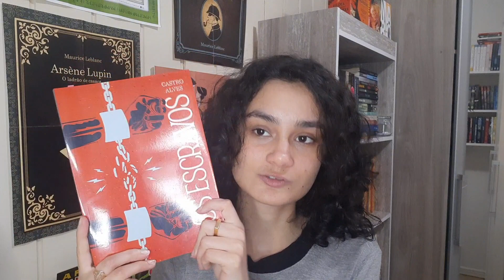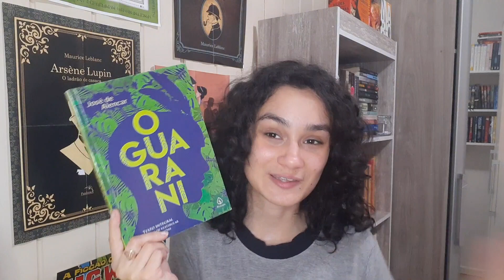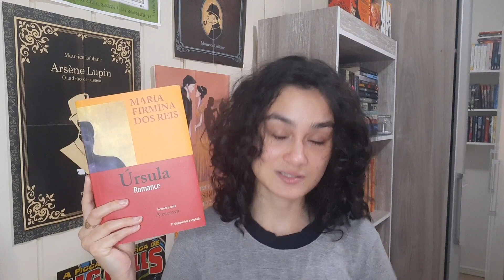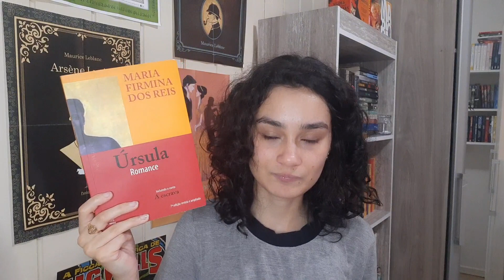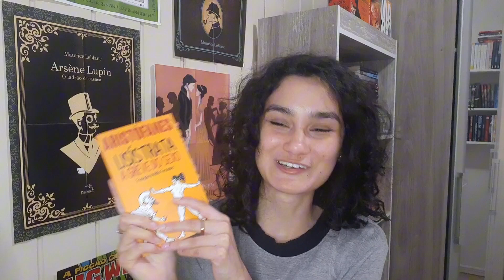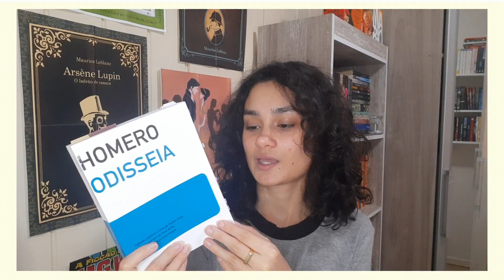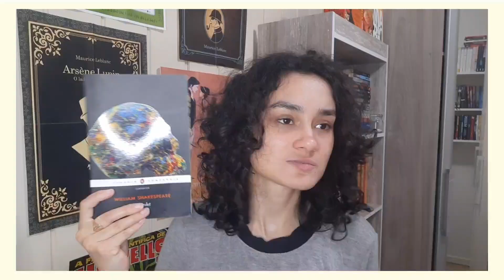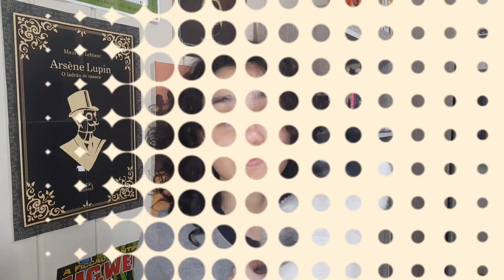TODOS OS LIVROS QUE EU LI NO PRIMEIRO SEMESTRE DE LETRAS | Livros que eu li para a faculdade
Oiê! Hoje eu vou te falar sobre todos os livros que eu li no primeiro semestre de Letras, vou te mostrar eu livros que eu precisei ler para a faculdade.

♡ Para assistir em seguida:
UPDATE COM TODAS AS LEITURAS DOS ÚLTIMOS TRÊS MESES | Livros que eu li em maio, junho e julho:
Vlog de leitura: OS SOFRIMENTOS DO JOVEM WERTHER, de Goethe | Eu li esse livro e gostei muito!:
MEU MATERIAL ESCOLAR PARA A FACULDADE | Mochila, cadernos, estojo, canetas e mais:

📌 Link geral da Amazon
📌 Livros citados no vídeo:
Carta de Pero Vaz de Caminha
Os escravos
Mmemórias de um sargento de milícias
Úrsula (outra edição)
O guarani
Box Dom Quixote de La Mancha
Édipo rei
Os sofrimentos do jovem Werther (outra edição)
A divina comédia

Comprando por esses links você estará apoiando o canal sem pagar nada a mais por isso. Agradeço desde já. ♡

📌 Baixe o app da Mélliuz com esse link, assim você vai conseguir cashback e cupons de desconto nas suas compras, e já inicia ganhando R$5,00!
📌 Baixe o app do Cuponomia com esse link, assim você vai conseguir cashback e cupons de desconto nas suas compras, e já inicia ganhando R$5,00!

▪︎ Minha lista de livros desejados

Meu objetivo com o Amid Books é mostrar para as pessoas a magia da literatura e como os livros podem transformar vidas. Aqui eu indico muitos livros, mostro livros novos e falo muito sobre meu amor pela leitura.
Um beijo enorme no seu coração e até o próximo vídeo!